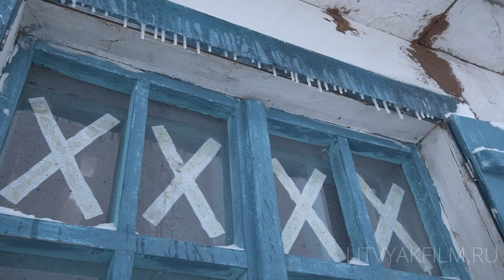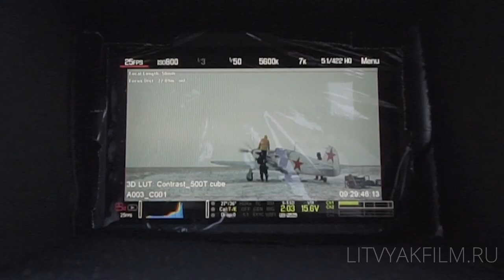Литвяк: Первые кадры (Litvyak: First shots)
👈 Фильм студии снимается на народные средства. Если вы взрослый человек и вам небезразлично, какое российское кино о наших героях войны будут смотреть наши дети, то оказать помощь фильму можно по ссылке выше 👆 или по этой ссылке

Если вы помогаете другим, помогите и фильму. Если вы не помогаете никому, начните с фильма. Нет никаких «других», кто чтил бы память наших героических предков. Если лично ты не поможешь, то не поможет никто.

Ролик, подводящий итог зимнего этапа съемок нашего с вами фильма «Литвяк».

Важное уточнение: Друзья, кадры которые вы видите, не финальные. Все сцены с самолётами - символика, камуфляж, освещение на них и проч, это так называемый "аниматик", сиречь аналог "черновика" в кино. Это касается и Як-ов и мессера. Всё будет улучшено, дополнено, заправлено, покрашено, подстрижено и представлено в надлежащем виде когда фильм будет готов.